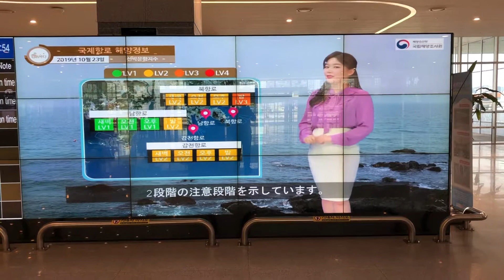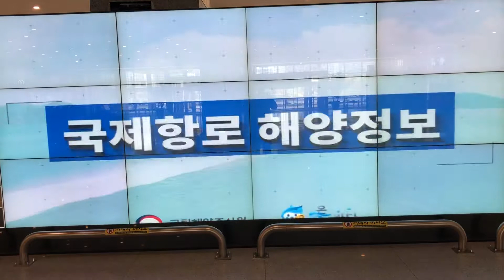Busan/Hakata ferry daily information display, 23 October 2019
Busan Port Authority’s public service display